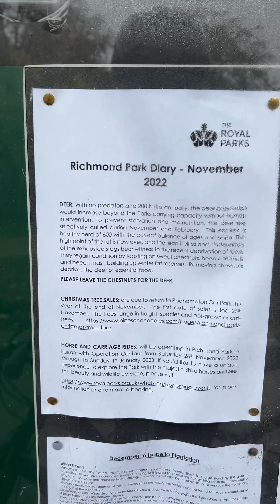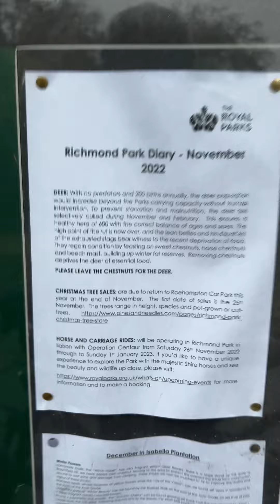richmond park, london